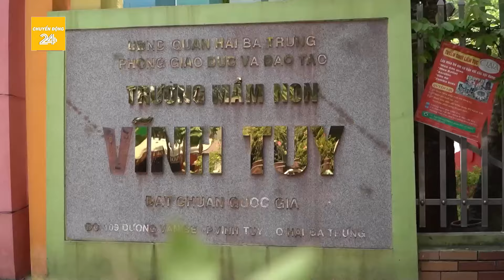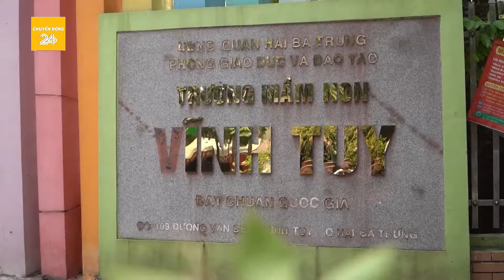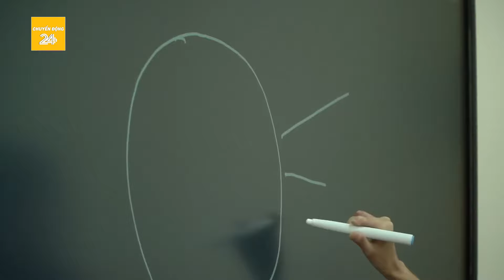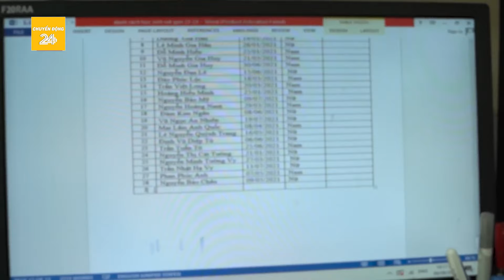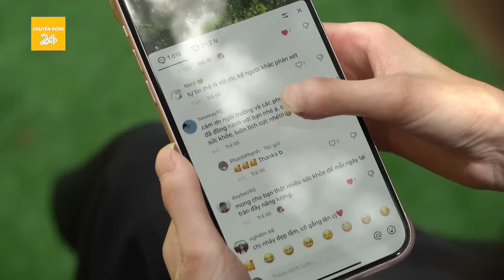Khóc hết nước mắt cô giáo xinh đẹp bỗng biến dạng dung nhan vì bệnh lạ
Chuyển động 24h | Khóc hết nước mắt cô giáo xinh đẹp bỗng biến dạng dung nhan vì bệnh lạ
Mắc phải căn bệnh xơ cứng bì toàn thể từ năm 18 tuổi, suốt 20 năm qua, chị Nguyễn Phương Anh (38 tuổi, giáo viên Trường Mầm non Vĩnh Tuy, quận Hai Bà Trưng, Hà Nội) không ngừng cố gắng vượt qua đau đớn và rào cản về ngoại hình để sống và làm việc như người bình thường.